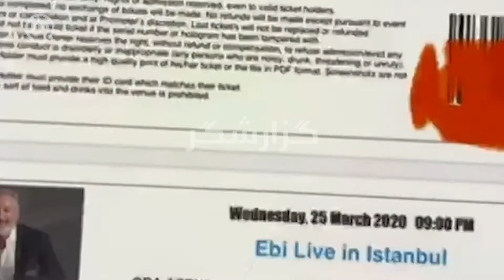گزارشگرمنوتو: کنسرت ابی به علت کرونا لغو شد ولی هنوز پول ما را پس ندادن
شما هم گزارش‌های خودتان را به گزارشگر ارسال کنید
و یا از طریق تلگرام و واتس‌اپ به شماره‌ی